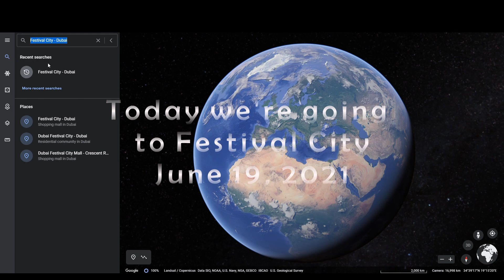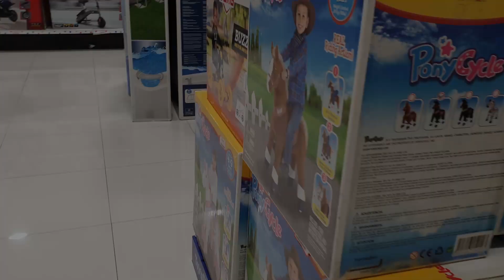Cute Cayden Zuriel’s going to Festival City, Ikea, Baby doing puzzle, Cayden in the toy store, 可愛的寶寶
This weekend we decided to go to Festival City to let Cayden run around and enjoy the mall

We arrived early and there was no line at Ikea, so we decided to go have a nice breakfast there. After the breakfast was gone we went for a nice walk thru the mall. We wanted Cayden Zuriel to walk as much as possible (when there are not to much people around, and thankfully it was a quiet Saturday). You can see in the clip he liked the toy store a lot, he ran like crazy and papa has to be fast to keep up with him. We bought a small toy for him to stimulate his brain even more (the one with the rings).
Cayden Zuriel is so smart for only 18 months, look at him how he fix / solve the puzzle (1 animal is not in there anymore, because we cannot find it)

Cayden Zuriel is a happy baby / toddler, and we are blessed that we have him.

這個週末我們決定去節日城讓Cayden跑來跑去享受購物中心

我們很早就到了，宜家沒有排隊，所以我們決定去那裡吃一頓美味的早餐。 吃完早餐後，我們去商場散步。 我們希望 Cayden 盡可能多地步行（當周圍人不多時，幸運的是這是一個安靜的星期六）。 你可以在剪輯中看到他非常喜歡玩具店，他瘋狂地奔跑，爸爸必須快點跟上他。 我們給他買了一個小玩具，以進一步刺激他的大腦（帶戒指的那個）。
Cayden 這麼聰明，只有 18 個月，看看他是如何解決/解決難題的（1 只動物不在那裡了，因為我們找不到它）

Cayden 是一個快樂的嬰兒/蹣跚學步的孩子，我們很幸運擁有他。

Hujung minggu ini kami memutuskan untuk pergi ke Festival City untuk membiarkan Cayden berkeliaran dan menikmati pusat membeli-belah

Kami tiba lebih awal dan tidak ada talian di Ikea, jadi kami memutuskan untuk bersarapan di sana. Selepas sarapan sudah habis, kami berjalan-jalan di pusat membeli-belah. Kami mahu Cayden berjalan semaksimum mungkin (ketika tidak ada banyak orang di sekitar, dan syukurlah hari Sabtu yang tenang). Anda dapat lihat di klip dia sangat suka kedai mainan, dia berlari seperti orang gila dan papa harus cepat mengikuti dia. Kami membeli mainan kecil untuknya untuk merangsang otaknya lebih banyak lagi (yang mempunyai cincin).
Cayden begitu pintar hanya selama 18 bulan, lihatlah bagaimana dia membetulkan / menyelesaikan teka-teki (1 haiwan tidak ada di sana lagi, kerana kita tidak dapat mencarinya)

Cayden adalah bayi / anak kecil yang gembira, dan kami diberkati kerana kami memilikinya.